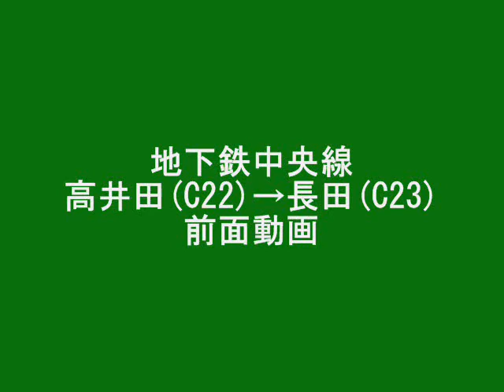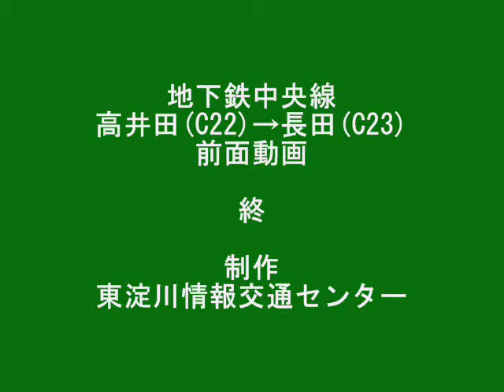地下鉄中央線 高井田(C22)→長田(C23)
地下鉄中央線内では２番目に間隔距離が長く、唯一東大阪市内を走る区間になります。